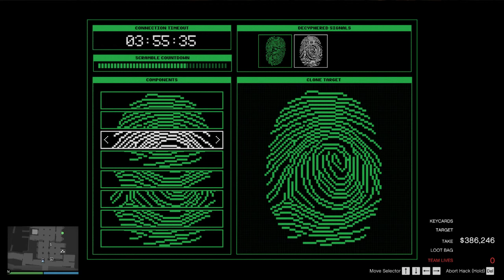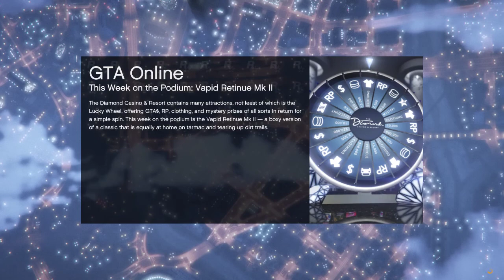CAYO PERICO HEIST 1.6 MILLION SOLO